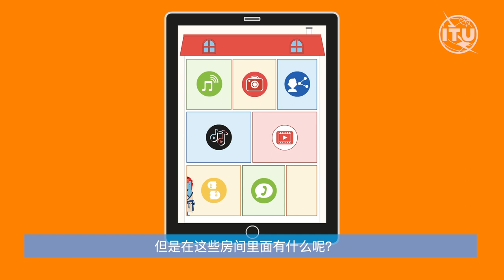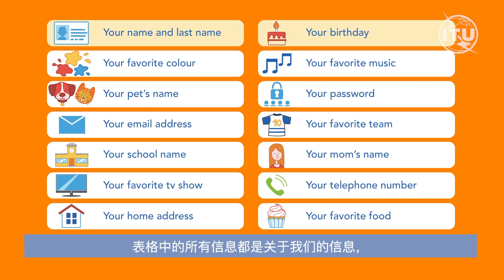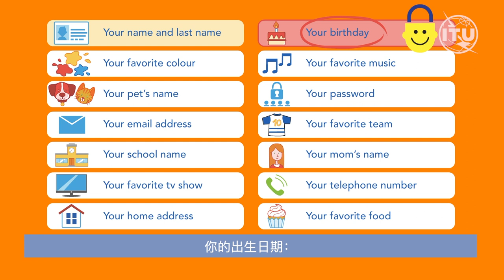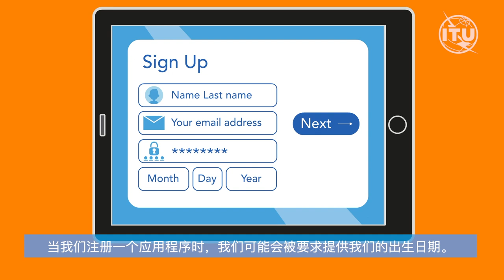和桑戈一起学习网上安全常识第2集：个人信息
我们回来了!欢迎收看我们的和桑戈一起学习网上安全常识第二集，了解你需要知道的关于你的个人信息和如何在网上保护这一信息的一切!

保持安全，保持关注，参与其中!